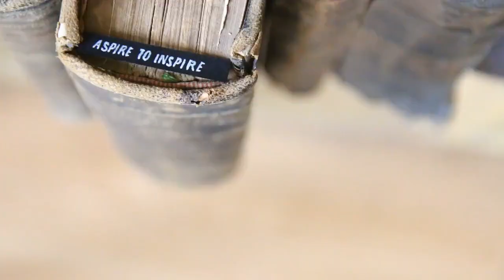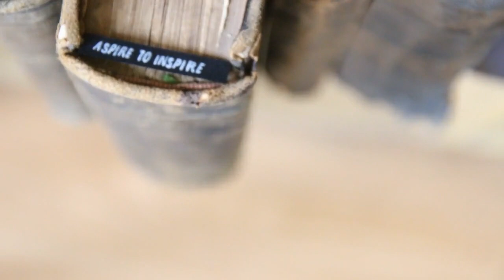Rising Above Challenges: The Power of Motivation Unleashed"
Embark on a transformative journey into the heart of resilience and determination. In this empowering exploration, we unravel the extraordinary force of motivation that empowers individuals to conquer challenges and transcend adversity. Join us as we delve into the stories of those who, fueled by purpose and unwavering determination, have harnessed the innate power of motivation to rise above even the most daunting obstacles.